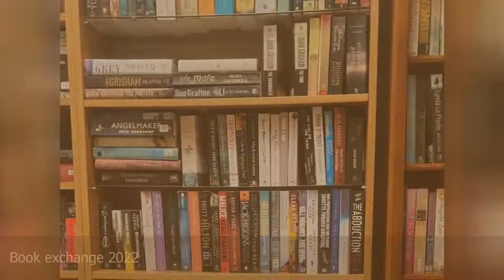New Sydney Events as at 18 Jul 2022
Plastics decoded: how you can reduce, reuse and recycle them 2022
Queenie van de Zandt in BLUE: The Songs of Joni Mitchell 2022
SPARK: Museums. Ideas. Connections. 2022
Can there be a different kind of politics? 2022
Free cyclist pit stop | SBS x Tour de France Femmes 2022